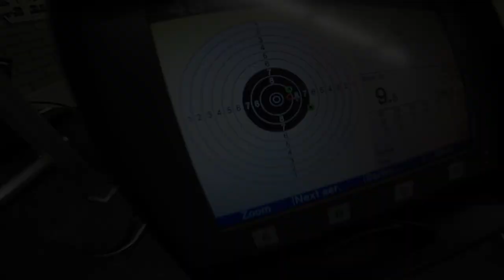FlowStaff koulutus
Ähtärin FlowStaff kouluttautuu kesälle 2019.